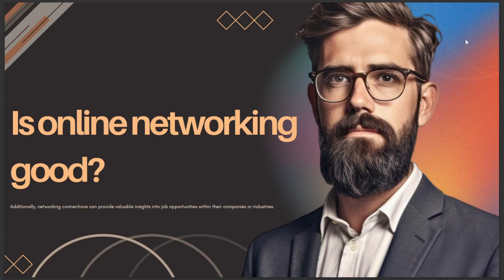IS ONLINE NETWORKING GOOD